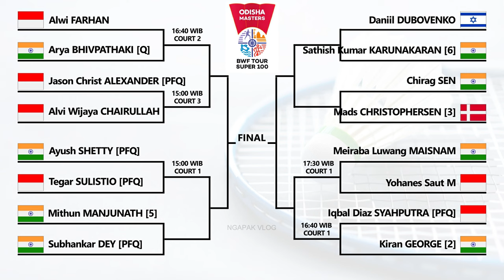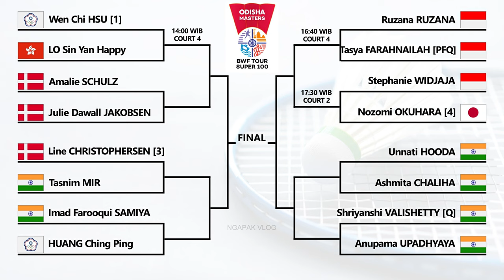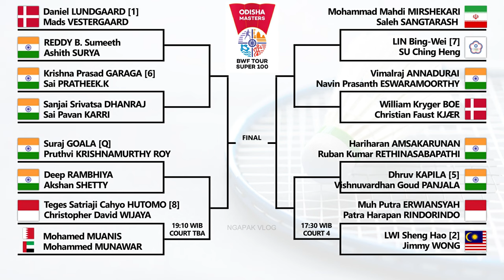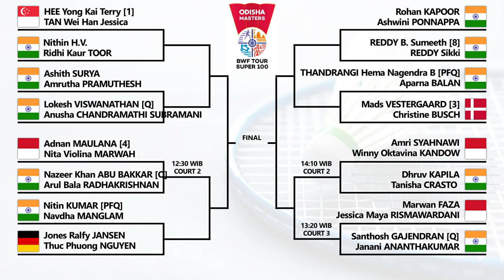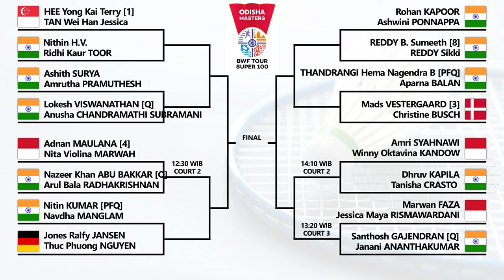Draw & Jadwal Babak 16 Besar Odisha Masters 2023 Hari Ini Pukul 12:30 WIB Live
Draw & Jadwal Babak 16 Besar / Perdelapan Final Badminton Odisha Masters 2023 Hari Ini Pukul 12:30 WIB Live Youtube Badminton S